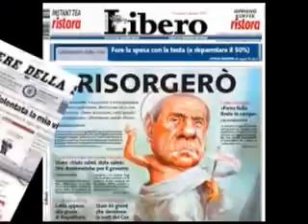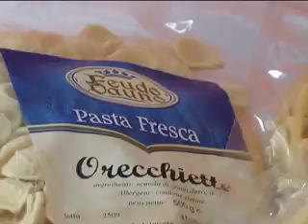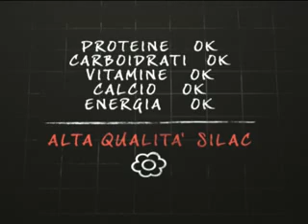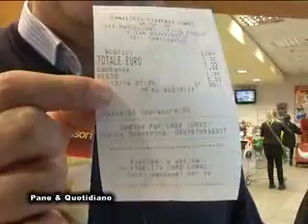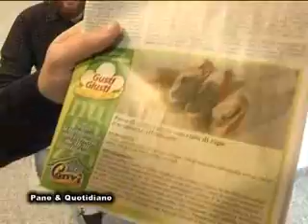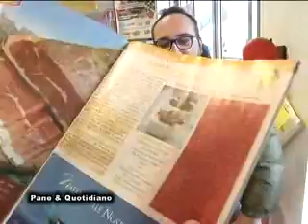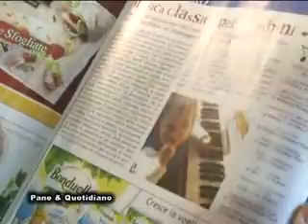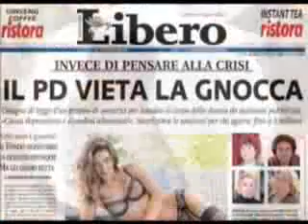Pane Quotidiano 1 DICEMBRE LUNEDI 2014